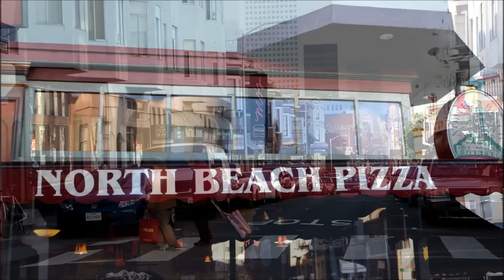A Morning in North Beach - San Francisco gems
I'm a morning person. Must be in my genes. The morning is the best part of the day IMO. October on the California coast brings with it an Indian Summer. Telegraph Hill in San Francisco's North Beach district provides a fabulous vantage point to see the sunrise over the East Bay hills and the Bay Bridge. After the sun is up, explore North Beach when there is still plentiful and free parking to be had. That doesn't last after 9am, so enjoy it while you can.

Caffe Trieste
601 Vallejo St.
San Francisco, CA
Fri-Sat 6:30 a.m. to 11:00 p.m.
Sun-Thu 6:30 a.m. to 10:00 p.m.

For English soccer/football:
Maggie McGarry’s Bar
1353 Grant Avenue, San Francisco,

And for the best donuts in North Beach:
Happy Donut

BTW: The final score of the soccer game:
Arsenal 3 Swansea 0